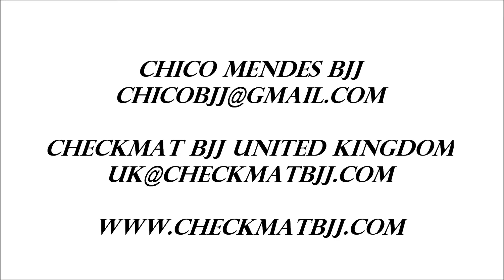BJJ Professional Cup 2011 - Chico Mendes (Checkmat BJJ / Trojan) Vs Stefano (Nova Uniao)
Brazilian Jiu Jitsu Professional Cup 2011
Biella - Italy